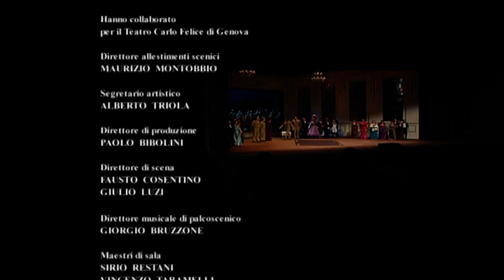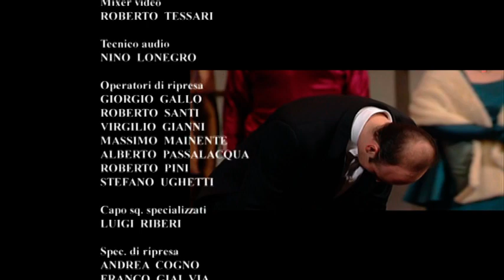「連隊の娘」 第2幕 ファン・ディエゴ・フローレス & パトリツィア・チョーフィ La Fille du Regiment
2005
パトリツィア・チョーフィ Patrizia Ciofi (1967 - )
ファン・ディエゴ・フローレス Juan Diego Flórez (1973 - ）